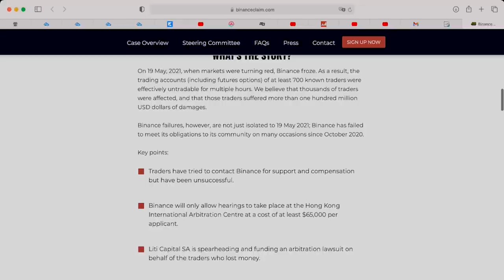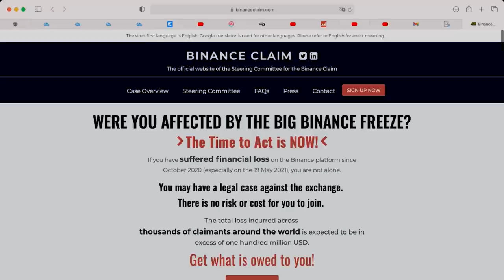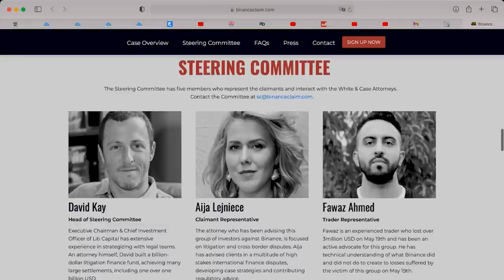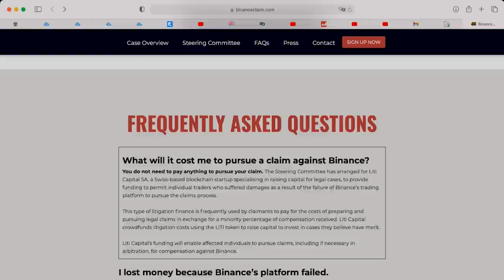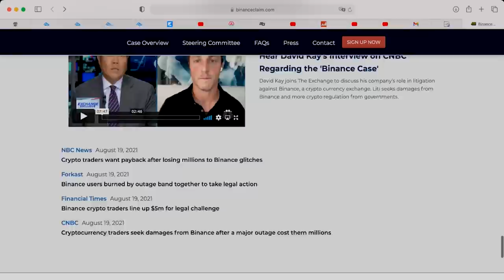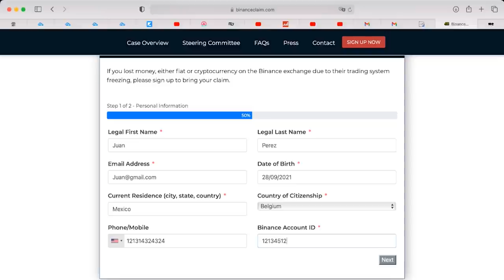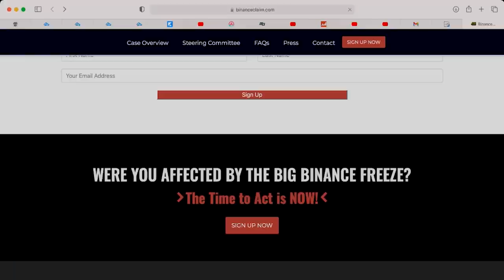DEMANDA A BINANCE ¿Culpables de la caída de BITCOIN? LITI Capital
¿Hora de recuperar los $500,000 que perdí haciendo trading?
¿Existe un culpable? Todo apunta a Binance.
¿Se puede recuperar el dinero perdido?

Así que aquí te voy a contar todo lo que necesitas saber, sobre todo quédate hasta el final que te enseñare como recuperar tu dinero perdido.